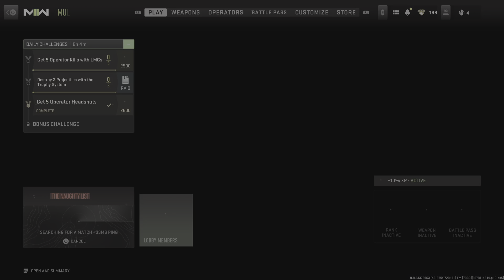Call of Duty: Modern Warfare II_20221224175817